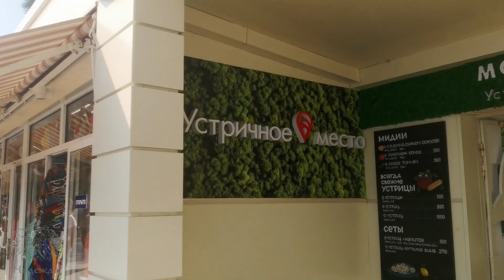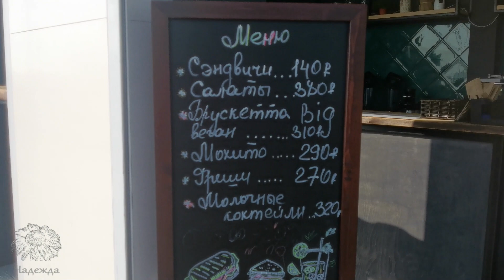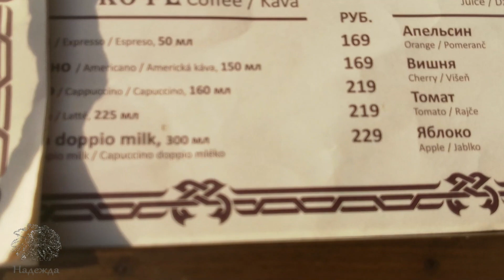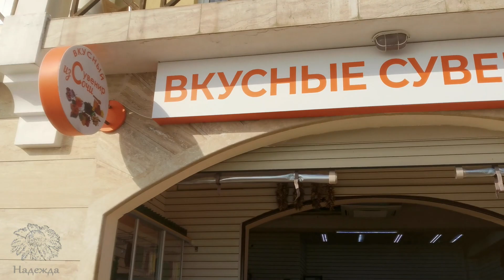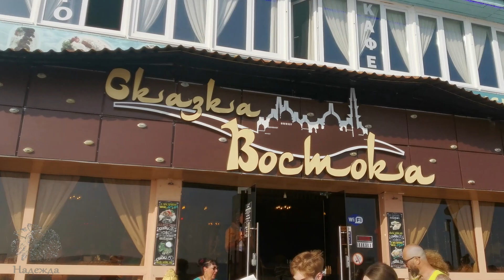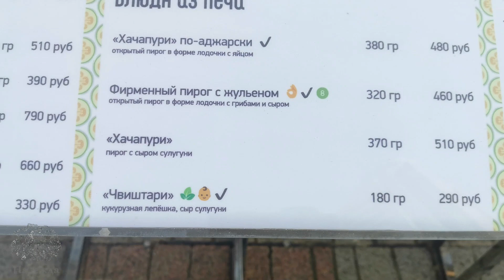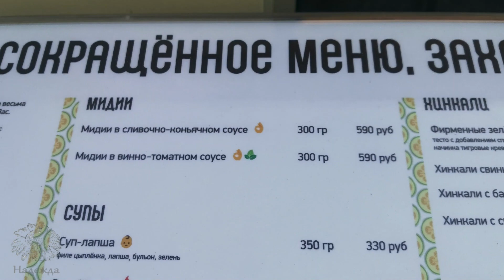Набережная и пляжи Сочи в июне 2022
Прогуляемся по набережной в Сочи и посмотрим сколько народа на пляжах. Пройдем по набережной от микрорайона "Светлана" до пляжа "Маяк".
Друзья!  График выхода роликов каждые понедельник, среду и пятницу в 16:45.